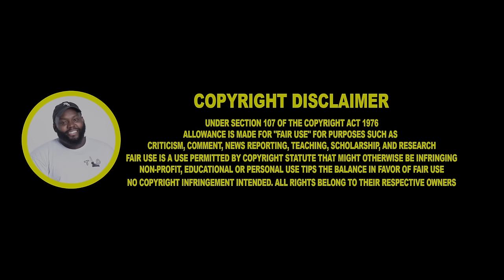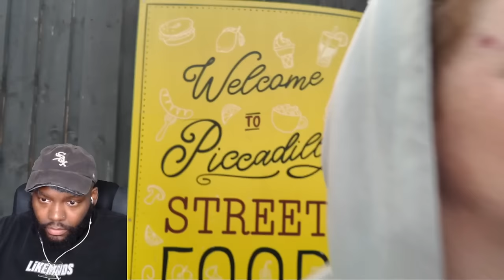CHICAGO DUDE REACTS NIGHT TIME in PICCADILLY GARDEN - He wanted to fight ME! (Spitting & Aggressive)